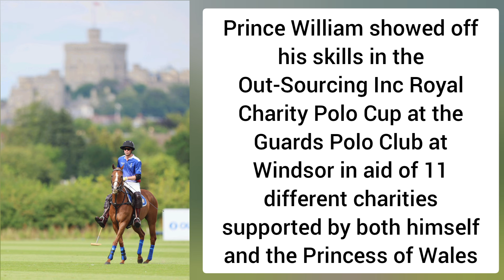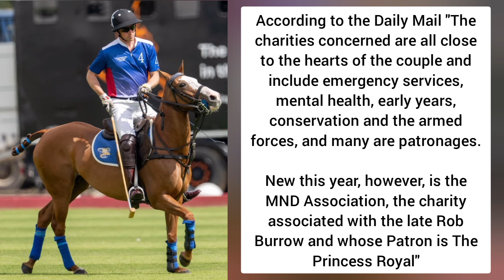Prince William DELIGHTED to be back on Horse Back at Charity Polo Match in Windsor